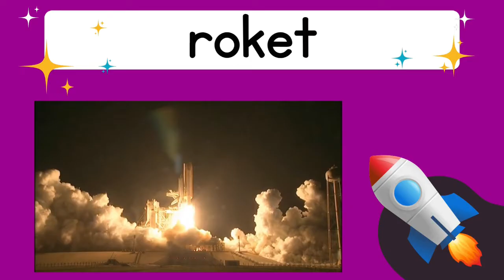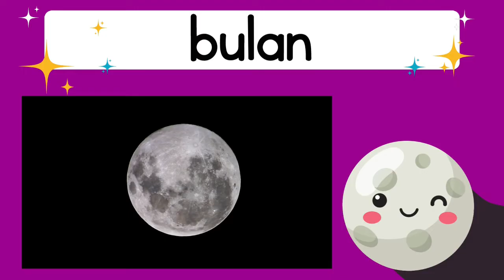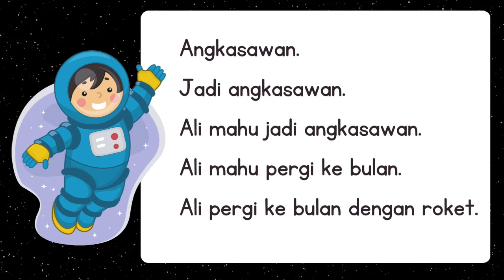Angkasa Lepas | Prasekolah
Subjek: Bahasa Melayu